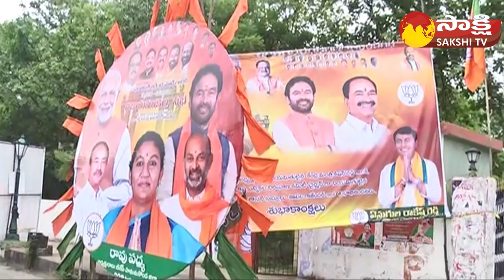Huge Arrangements for PM Modi Warangal Meeting | BJP